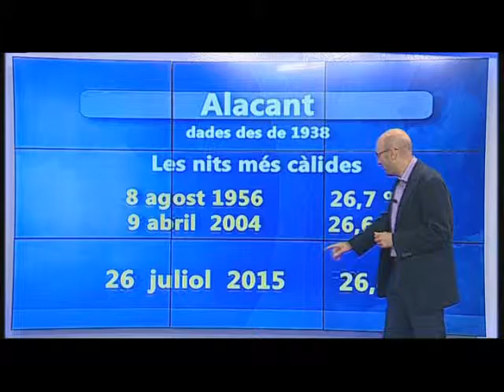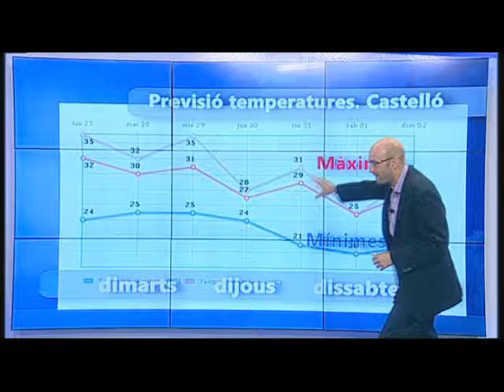oratge nit 27 juliol 2015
L'oratge de dilluns dia 27 de juliol de 2015.
Últims dies de juliol amb més moviment.
Dimarts més núvols i alguna gota, amb molta basca.
A partir de dimecres i sobretot dijous i divendres ruixats i tempestes, i baixada de temperatures al final de setmana.